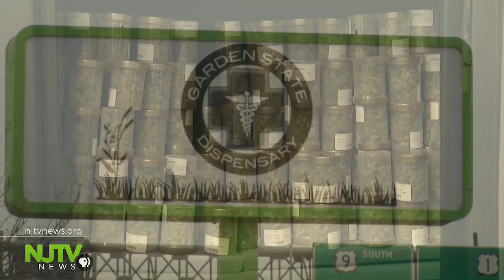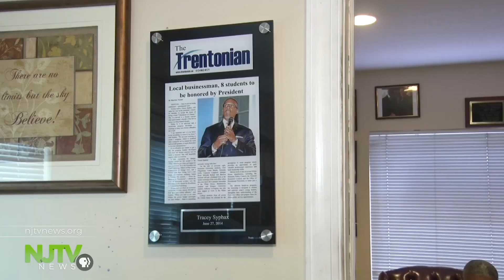Applicants vie for six new medical marijuana dispensary licenses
The state can’t keep up with demand since adding five new categories of qualifying medical conditions, including migraines and anxiety. There are now roughly 31,000 patients in the medical marijuana program.